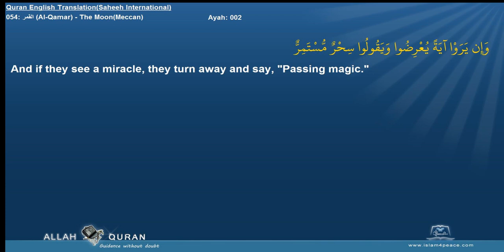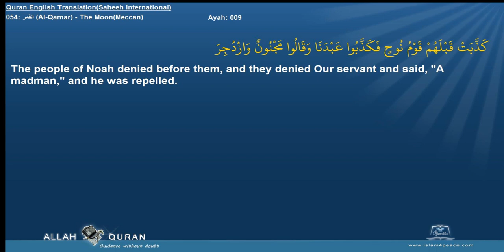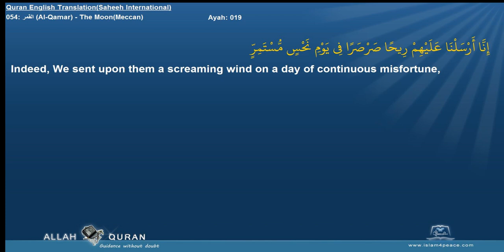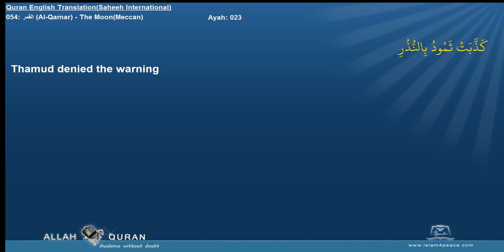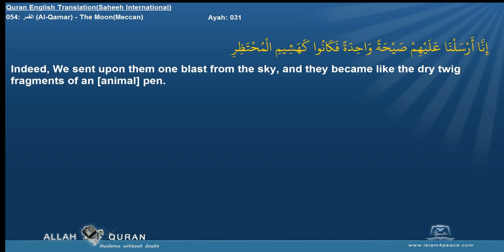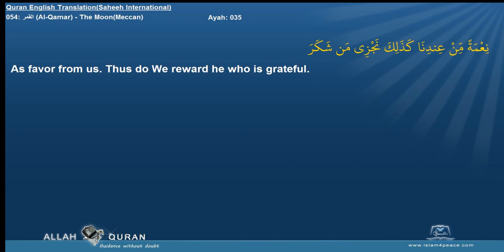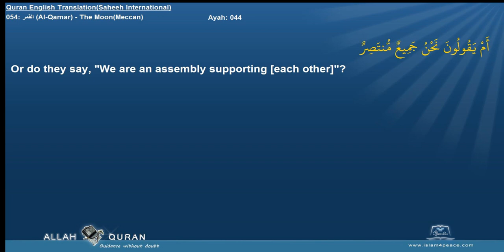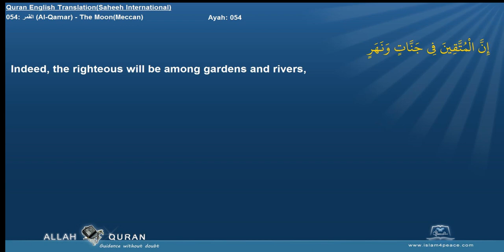Quran English Shaheeh Intl with Arabic 054 القمر Al Qamar The MoonMeccan Islam4Peace com